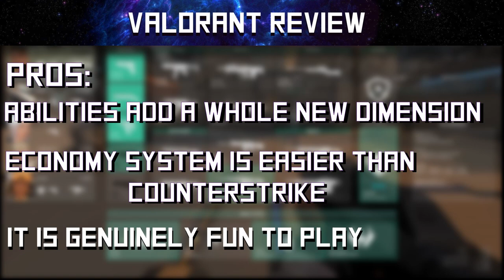Is Valorant ACTUALLY Good? | Gameplay + Review!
Do you want to know if the Valorant Beta is ACTUALLY good? In this video we go through the pros and cons of Valorant whilst also including some Gameplay! Stick around!